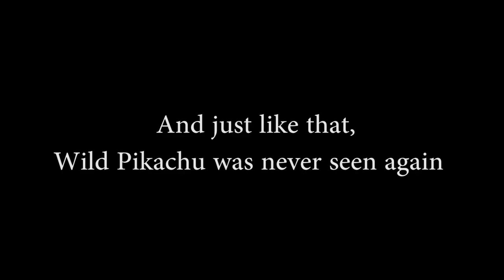How To Catch A Wild Pikachu Pokemon Go Prank (I Almost Got Shot) | QPark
I almost got shot by a guy who didn't find my prank funny. Seriously. Watch it and you'll see. Enjoy!

Here's how to pull off the PIKACHU GONE WILD Prank:
Step 1. Set up a lure module to attract Pokemon Go players.
Step 2. Unleash a Wild Pikachu.

Welcome to my official YouTube channel! Here you'll see all my comedy sketches, guitar challenges, Vine compilations, random funny videos and my series, QPOOP. QPOOP featured my favorite epic fails!